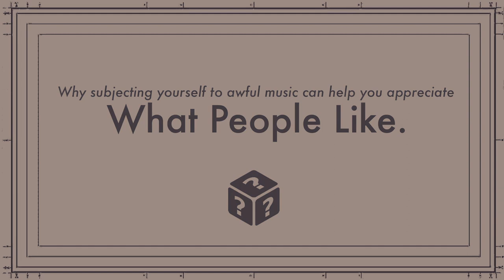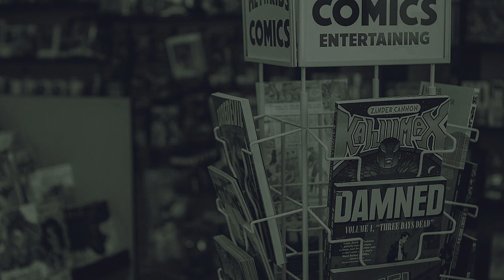The Importance of Understanding Things You Don't Like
A bit about why subjecting yourself to awful music or comics can benefit creators and fans by providing a greater understanding of why people like what they like. Dismissing things immediately has a side-effect of creating a bubble... and harming your ability to market to a bigger audience.  Even if that music is Maroon 5.